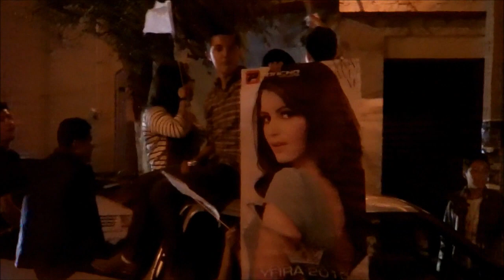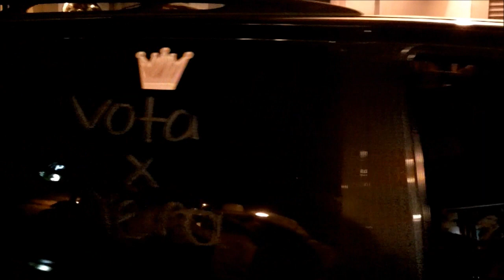CARAVANA CON YEIRA CANDIDATA JEREZ 2015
CARAVANA  CON YEIRA  CANDIDATA A REINA DE LA FERIA DE JEREZ HOY EN EL JARDÍN PRINCIPAL  ESPERO Y LES GUSTE SALUDOS Y MIL GRACIAS POR MIRAR MI CANAL ATTE LUIS MIGUEL MURILLO